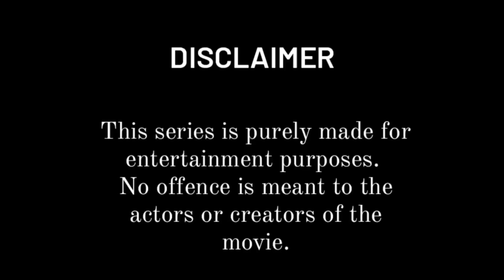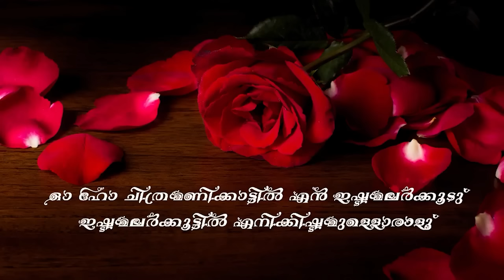Forgotten Malayalam Movies S04 E03 | Symphony | Malayalam Movie Review Funny | Siva | Aunty| IV Sasi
Fill out the form to know more about Entri elevate course

This week's movie is the greatest family entertainer of all time - Symphony!
Make sure you watch the movie with your parents, grandparents and extended family for a completely enthralling experience. I.V. Sasi gave
Sathyan Anthikad major competition in the family drama movie genre after the release of this movie. We'll not spoil the movie any further. Watch the movie with your parents for a beautiful family bonding experience!

You can watch season 1 of forgotten malayalam movies on my insta